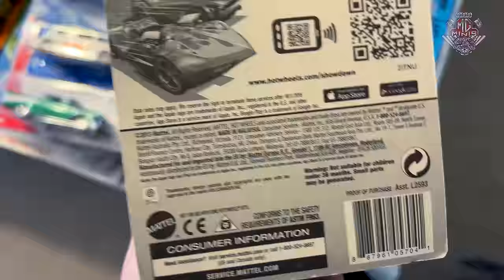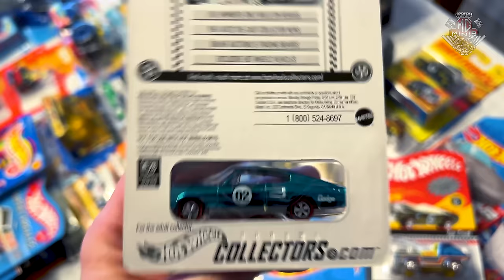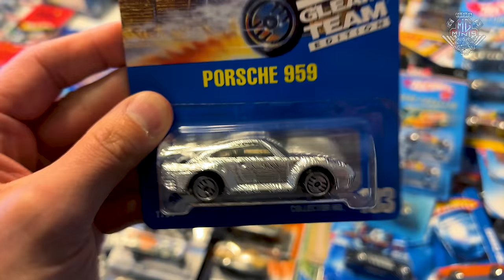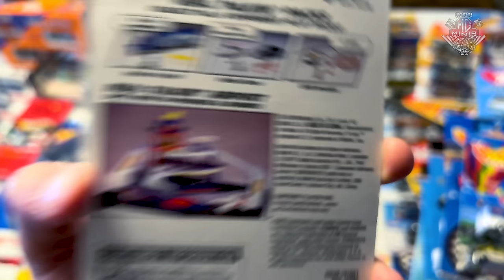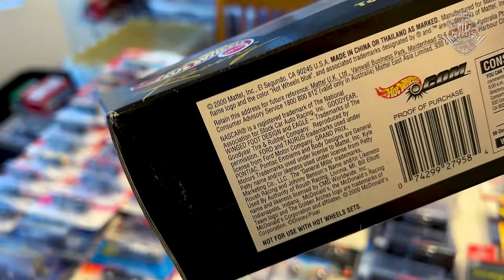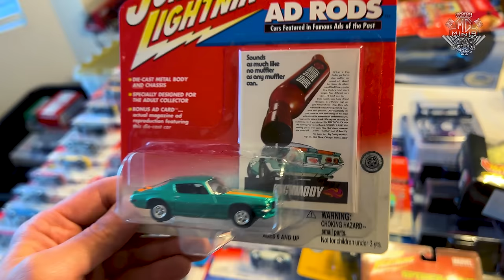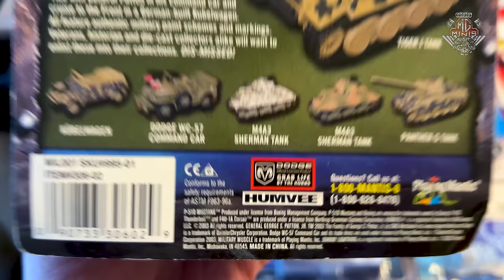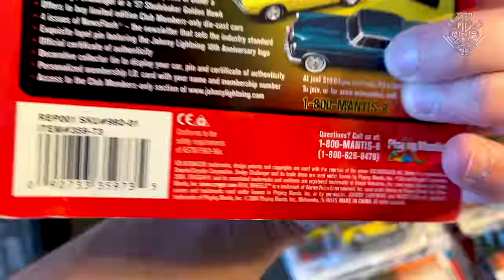HOT WHEELS QUE PAGUEI 15 REAIS E VALE 300!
Fala Colecionadores, NÃO PERCA o Salão Diecast!

Att,
Mg